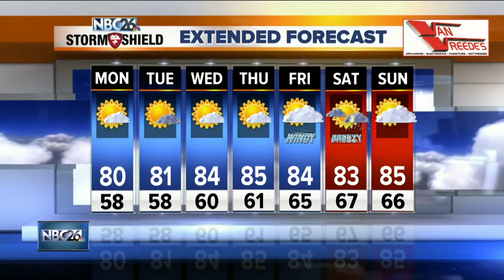Michael Fish's NBC26 weather forecast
We are going to have a much-needed break today from the heat, humidity and active weather. It will be very nice out today for folks and crews still cleaning up with highs around 80. There will be a nice, comfortable breeze helping keep some of the bugs away for working outside.  If you feel like opening the windows tonight, go ahead and do so. It will be dry and comfortable with lows in the upper-50s.  There could be a stray shower or pop up thunderstorm Tuesday afternoon, but most of your day should be fine. Highs should be in the low-80s.  Any evening shower should die out Tuesday night with skies becoming mostly clear. Lows will be around 60.  Wednesday looks mainly dry at the moment with it getting a little warmer and the humidity slowly creeping up. Highs will be in the low-80s.  Low to mid-80s continue going into the rest of the week and into the weekend.